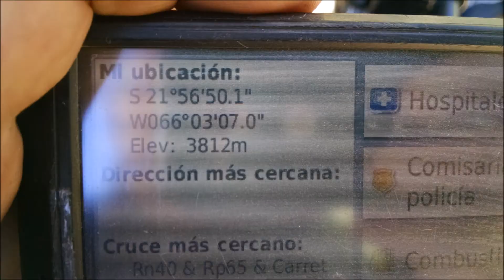Paseo por Santa Catalina, Jujuy en KLR650 off road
Entrada por el este desde La Quiaca. Recorrido por el pueblo. Tomamos la RN40 hacia el oeste e hicimos unos pocos kilómetros; regresamos ante el riesgo de la formación tormentas.
Atravesamos nuevamente el pueblo de oeste a este regresamos hacia La Quiaca.